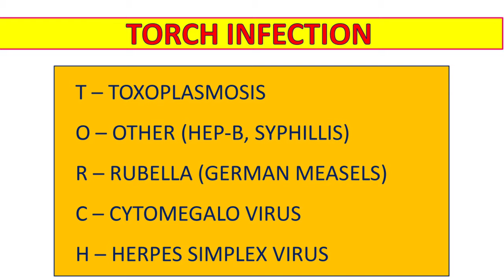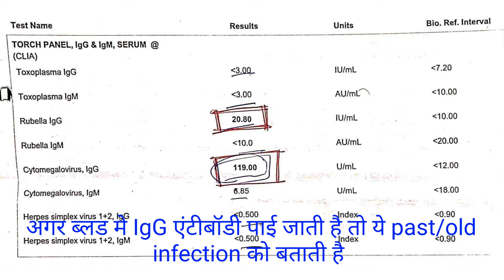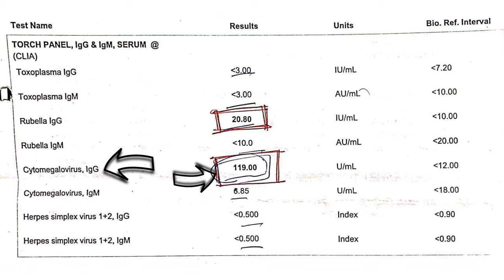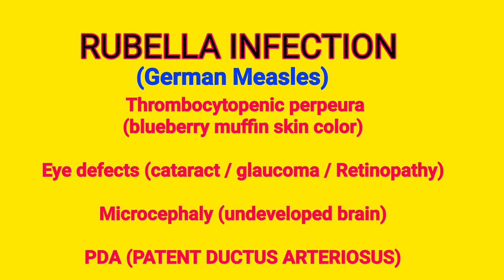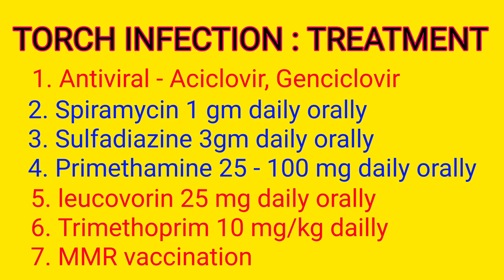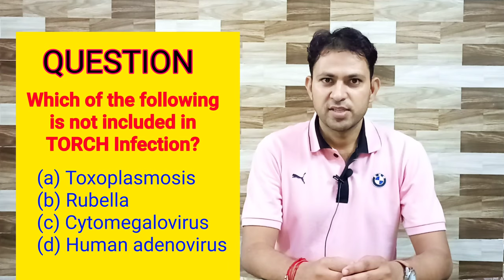TORCH Test in hindi | TORCH infection in pregnancy | torch infection treatment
TORCH Test in hindi, TORCH infection in pregnancy | torch infection treatment, torch infection in newborn

THIS CHANNEL SERVES YOU BEST PREPARATION FOR :-
AIIMS
DSSSB
PGI
BHU
NURSING OFFICERS
ALL NURSING COMPETITIONS.